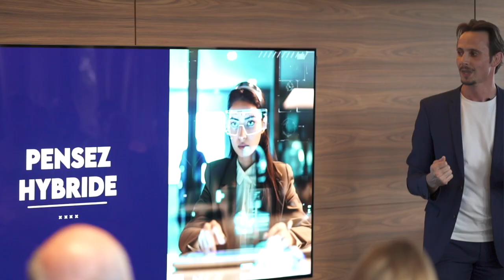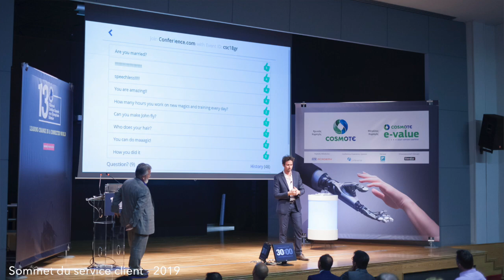La conférence IA de Butzi